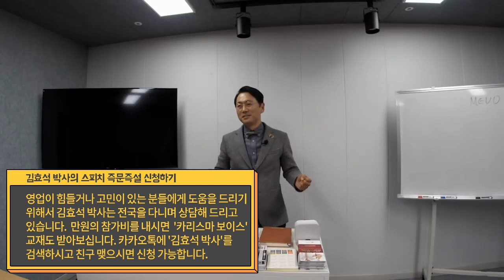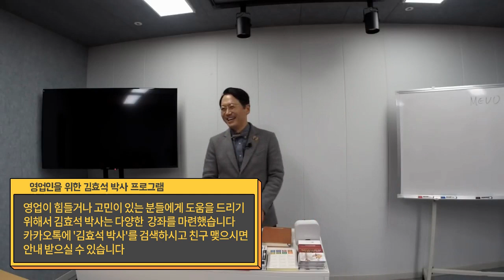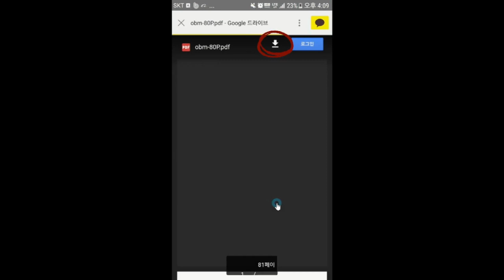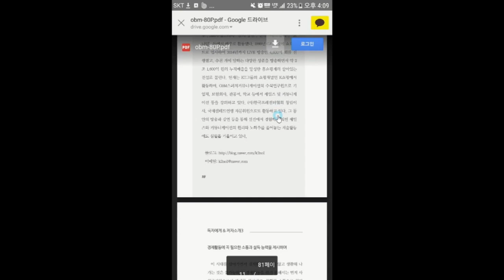판매왕 비법 공개 현대차 10년 판매왕 임호성, GM12년 판매왕 박노진 -김효석 박사의 스피치 즉문즉설